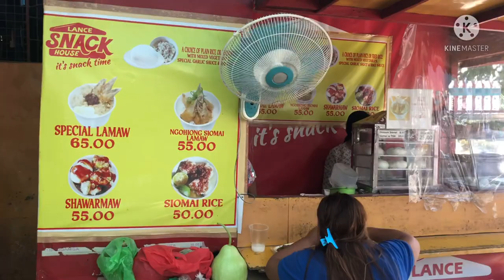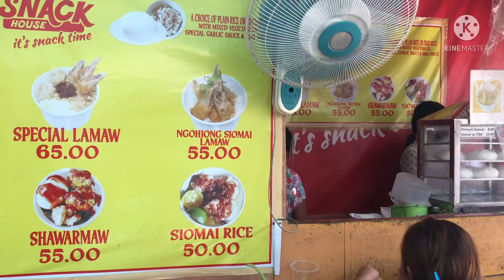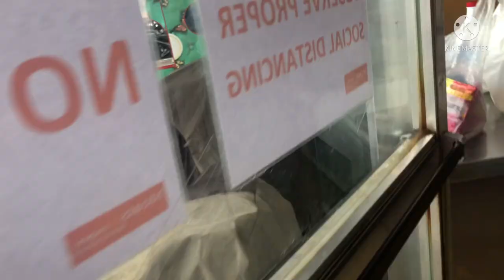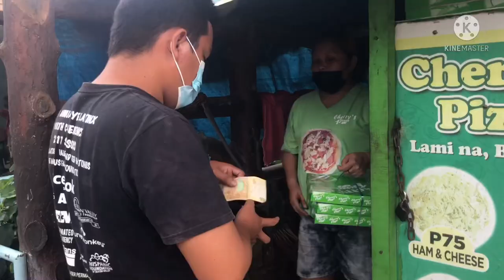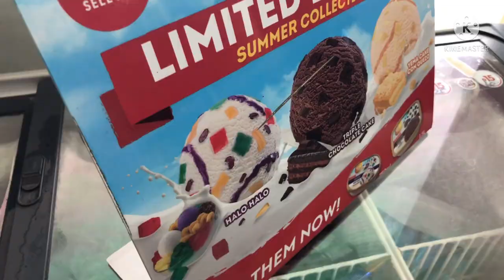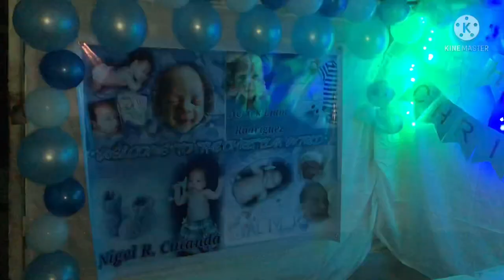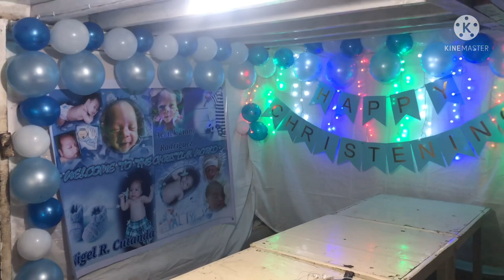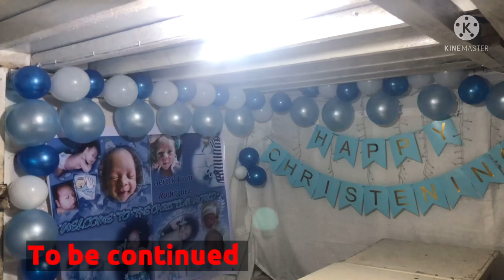HAPPY 1st ANNIVERSARY SA YOUTUBE||NAGPROCESS SA MGA PAPELIS PARA SA BINYAG||BIRTHDAY NI BABY KATE